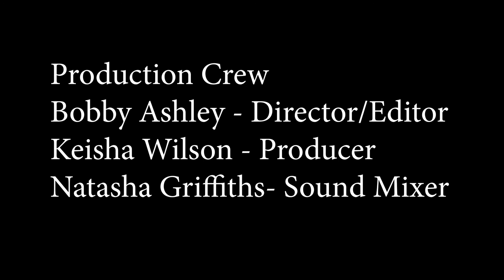Brooklyn College: International Student's Perspective - Marco Castillo (Paraguay)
Experience the beauty and energy of Brooklyn College in this video, Brooklyn College: International Perspective - Marco Castillo (Paraguay) celebrates what makes Brooklyn College so special – its campus beauty, the spirit of inclusiveness, and commitment to serving international students.

Credits:

Directed and edited by Bobby Ashley. Produced by Keisha Wilson.  Directors of Photography: Bobby Ashley and Keisha Wilson. Sound Operator: Natasha Griffiths.  Music by JurdBeats. A production of International Student and Scholar Services.